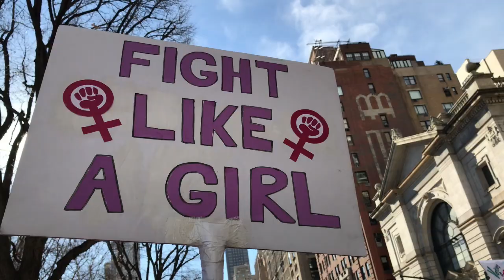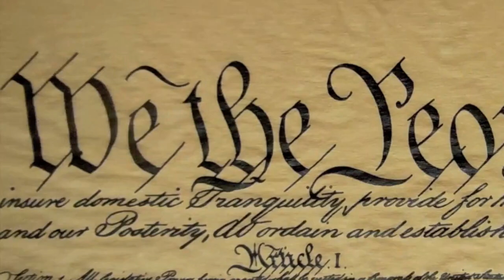Take on the world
Contributing Artist ~  All Good Folks
Video Director and Editor ~ Park Major